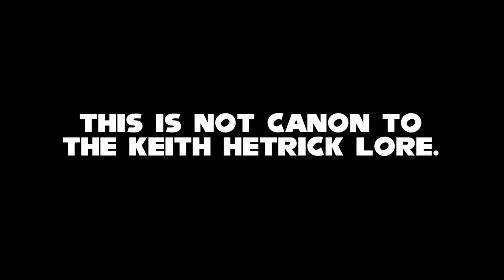Smash Or Pass (Keith Hetrick Edition)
Today, I do Smash Or Pass. And the answers may surprise you... I have weird thoughts.